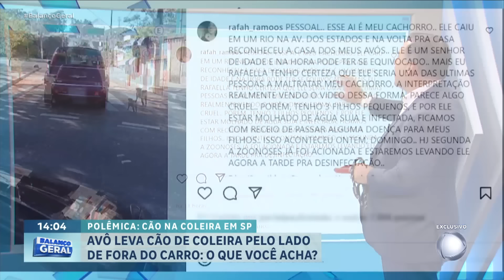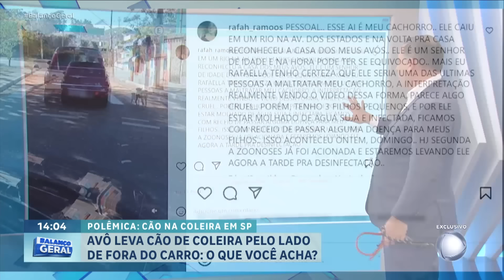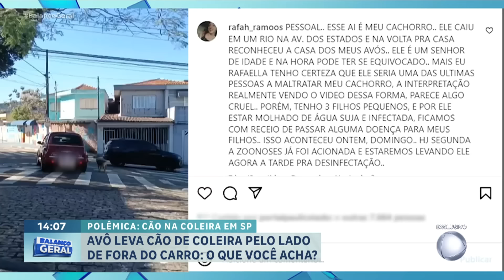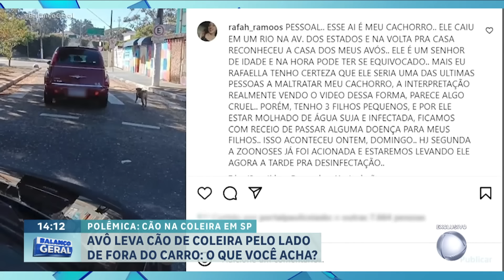Tutora explica por que avô transportou cão de coleira pelo lado de fora do carro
O Balanço Geral foi atrás do condutor do veículo e descobriu que o cachorro, na verdade, tinha sido resgatado do rio Tamanduateí, um dos mais poluídos de São Paulo. Tutora do animal, Rafaella Ramos explicou que, após ser resgatado, o cão foi parar na casa do avô dela. Com medo de que ele pudesse passar alguma doença para os filhos dela, o idoso resolveu levá-lo de volta para seu lar do lado de fora do carro.